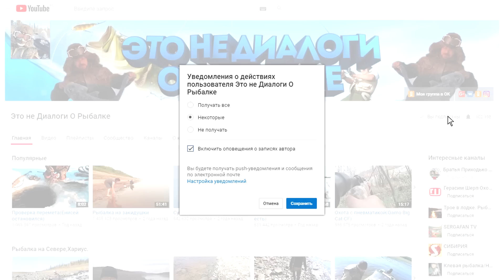Рыбалка с Сыном 30.12.2018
Смотрю вопросы начались по кругу..)))составим список..

Почему нет печки в гараже?Раньше у меня батарея стояла,со снегоходом мучился постоянно из за конденсата..вторую зиму без тепла стоит и нет проблем.Если ремонт нужен будет к Сане смотаюсь у него один тёплый гараж а скандик тоже в холодном стоит по той же причине..
Когда из тепла в холод и обратно да ни раз в день и каждый день то эта беда часто заставляет топливную систему всю начиная со шланчиков и заканчивая карбюраторами с бензонасосом а на иномарках это день отдай..
Куда мне столь рыбы?Часть идёт в пищу для себя,часть для собак и часть обмениваю на продукты,одежду,бензин и запчасти..
Какой марки у меня снегоход? Arctic Cat Bearcat 570 XTЕ
Какой пробег на моём снегоходе и максимальная скорость?На сегодняшний день 19000км (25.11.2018) Разгонял до 125км\ч
Что за перчатки?Спец одежда с одного из автоконцернов Германии..одна новая пара осталась берегу на хариуса,сделаны для людей..
Почему без сына?Школу ещё никто не отменял.
Есть ли к нам автодороги?Нет дорог и это радует,зимой авиа летом авиа и рекой.
Есть ли судак на Енисее?У нас нет.
Есть ли у нас ротан?Нет такая рыба у нас не водится.
Есть ли сом на Енисее?Нет.
Чем лучше живец в отличии от нарезки?"Живец привлекает хищника пока жив но ранен Нарезка 2-3 часа пока кровь и запах невымоет вода"
Почему не наживляю окуня?Потому что он работает у нас точно так же как и нарезка.
Через какое расстояние привязаны крючки? 1-1.5м
Бывает ли другая рыба в прилове на перемёт?У меня за всю жизнь попал один таймень и одна нельма.
Почему не ловлю ерша другим способом?Потому что мне нравится сидеть с удочкой.
Когда на супер клёв?Его опять в этом году не будет из за несуразной осени,малёк давно выкатился и налим отжировал на ручьях..Друзья ездили и зря..
Когда за хариусом?Как обычно не раньше марта..
Что такое МАКСА?макса это печень налима.
Что мы готовим с налима?Да практически всё..Пельмени,котлеты,уху,жарим-парим,фаршируем блины и пирожки и много куда...Налим КОРМИЛЕЦ!
Цена на бензин?Литр АИ-92 65.74р
Цена на налима?50-60р попробуй ещё умудрись продай..
Для чего налима по башке?В первую очередь чтоб открыл рот и можно было без проблем извлечь крючёк.Во вторую очередь чтоб не перепутал всё..
Для чего налима бить по хребту?Это для того чтоб кода нужно чтоб он замёрз ровно как палено а не крючком.
Какие ограничения по вылову налима?В нашем районе никаких ограничений на Налима,Окуня и Ерша!
Цена на хлеб?От 32 до 90 рублей.
Где Лёха?У Лёхи своя семья жена сын,Лёха рыбачит на другой реке..
Что с новым снегоходом?Да ничего,всё быстро закончилось и никуда не уехало..
Новая машина?Дайхатсу Териос Кид 2000го года с пробегом 188000км она далеко не новая,на машину давно копили и в половину помогла Мама..
Что со стройкой?Сруб стоит давно под крышей до лета..
На что строим ДОМ?Материал берём частями в рассрочку за часть рассчитываемся в течении года..
Кем я работаю?На данный момент дворником на пол ставки.
Откуда у дворника снегоход и такая одежда?Я им не всегда работал,а снегоход когда то в кредит брал..Одежду мне фирма подогнала на тест..
Кем работает моя жена и дочь?Это наше дело..
Какая погода в Туруханске? не всегда соответствует но если смотреть справа то это ближе к действительности.
Где искать налима?Всё методом тыка проб и ошибок..
Когда на ручей где много налима?Это бывает когда Енисей встаёт вовремя и малёк с озёр ещё не скатился тогда он его там ждёт и жирует..
Какого самого крупного налима ловил?На контачку 13кг на перемёт 17кг видал с невода на 25кг.
Какя глубина где стоят перемёты? 4-5м
Если ещё чего вспомню допишу..Ну и до встречи на реке!!!